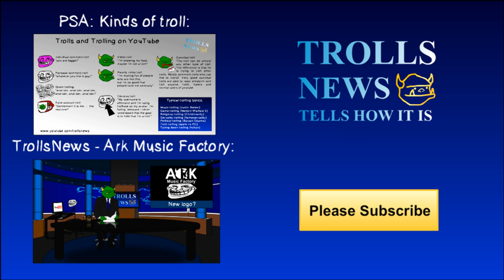TNTHII - Peter Coffin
First official episode of TrollsNews Tells how it is, show about internet hate. Cool thing about this is that I can finally free myself from youtube only stuff and from talking mostly about trolling, I mean don't get me wrong, trolling is really interesting, but sometimes good old hate is just as good and there are so many good stories around.

PeterCoffin is a youtubers but most of this drama was happening outside youtube, mostly on twitter and blogs, which probably very good for Peter, because not many people on youtube know about it and it can easily disappear.

There is not much what I can say, XiaXue (I had just basic idea how to pronounce it, I was studying mandarin just few weeks) was harassed and she fight back, very effectively I have to say. I was very much surprised, call me an ignorant but I didn't expect such a great investigation methods from a model. Everything important is written on her blog.

What was really fascinating for me was that encyclopediadramatica.com has most of the informations from mentioned blog as well, I would expect they will be more creative with the topic, maybe in time.